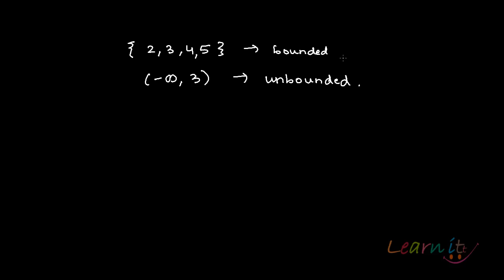Bounded sets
For assignment help/homework help in Economics, Mathematics and Statistics please This video explains Bounded sets